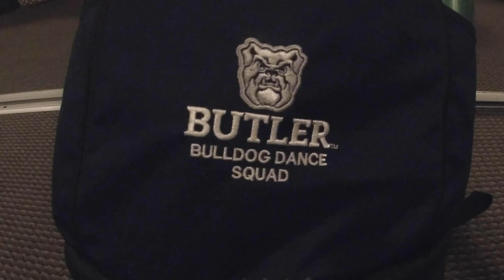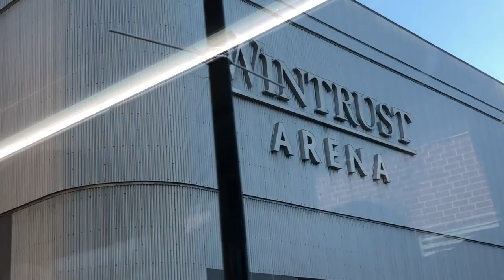Butler Dance Squad | Women's Big East Tournament 2020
March 6-8, Butler's Bulldog Dance Squad travelled to Chicago for the Women's Big East Tournament. Here's a short highlight reel of the experience!

I hope y'all have a great day and a great week and I'll see you in my next video!

Camera I use: either my iPhone X, Nikon L830, or GoPro Hero 7 Silver